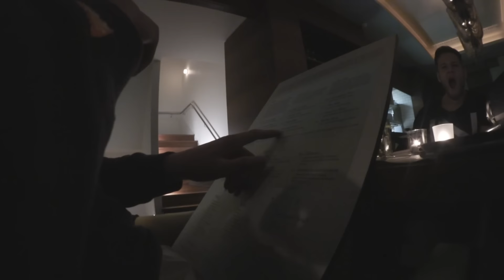Kein Auto mehr? | was ist passiert? | inscopelifestyle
►Schaut bei meinen Kollegen vorbei!!!

►Mein Equipment:

Meine Kamera
Meine Tastatur
Meine Maus